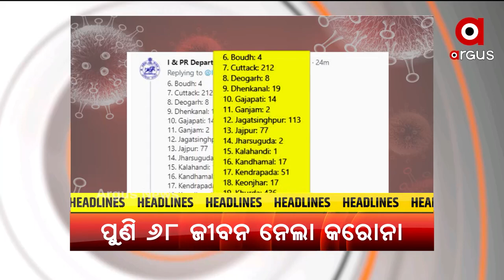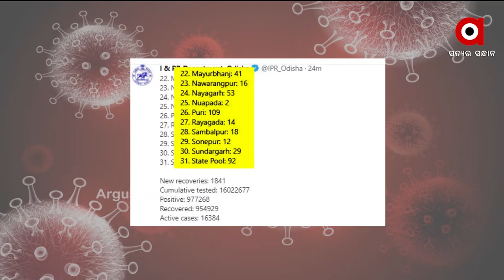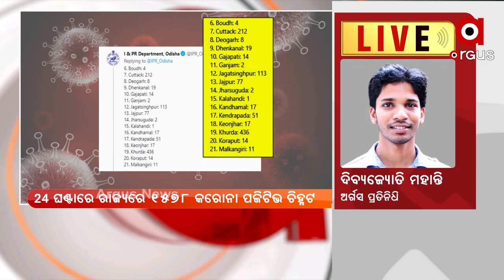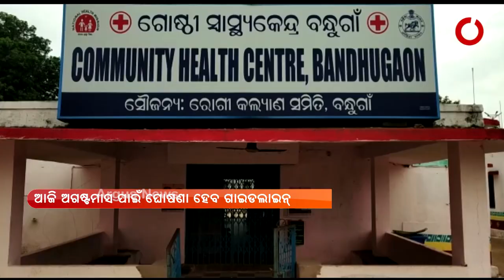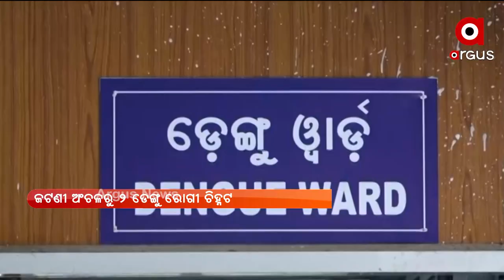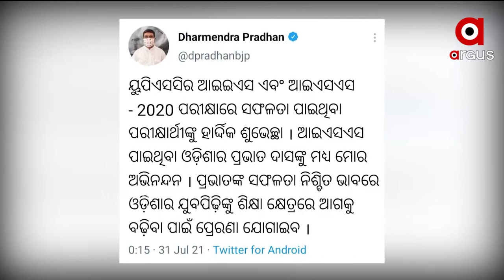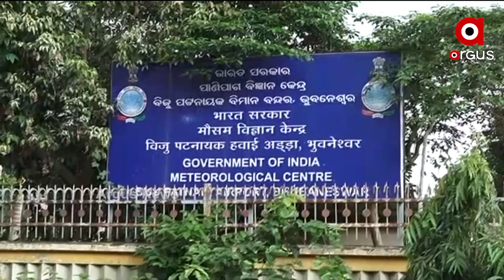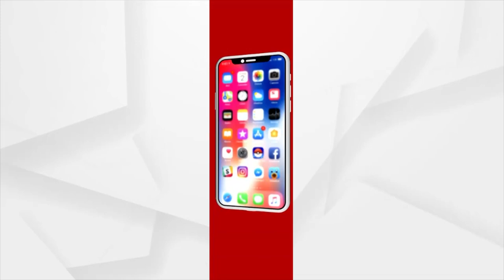Argus Update News 10am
+ ଆଜି ପ୍ରକାଶ ପାଇବ ଯୁକ୍ତ ଦୁଇ ବିଜ୍ଞାନ ଓ ବାଣିଜ୍ୟ ଫଳ
+ ଆଇପିଏସ ପ୍ରୋବେସନର୍ସଙ୍କୁ  ସମ୍ବୋଧନ କରିବେ ପ୍ରଧାନମନ୍ତ୍ରୀ ନରେନ୍ଦ୍ର ମୋଦି
+ ରାଜେନ୍ଦ୍ର ବିଶ୍ବବିଦ୍ୟାଳୟକୁ ନେଇ ତୁଟିଲା ବିବାଦ
+ ପ୍ରକାଶ ପାଇଲା ସିବିଏସଇ ଦ୍ବାଦଶ ରେଜଲ୍ଟ
+ ଭିଜିଲାନ୍ସ କବଜାରେ ଷ୍ଟାଫ ସିଲେକସନ କମିଶନ ସଦସ୍ୟଙ୍କ ବ୍ୟକ୍ତିଗତ ସଚିବ
+ ବଙ୍ଗୋପସାଗର ଉପକୂଳ ଓ ସଂଲଗ୍ନ ପଶ୍ଚିମବଙ୍ଗରେ ସକ୍ରିୟ ରହିଛି ଲଘୁଚାପ
+ ଟୋକିଓ ଅଲିମ୍ପିକ୍ସରେ ଭାରତର ଦମଦାର ପ୍ରଦର୍ଶନ